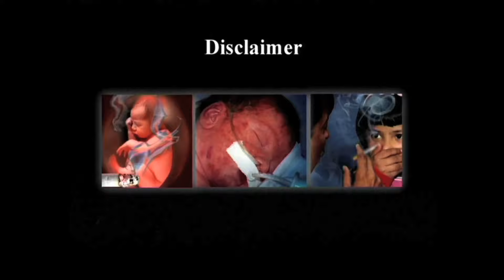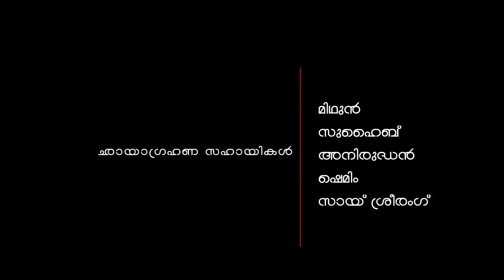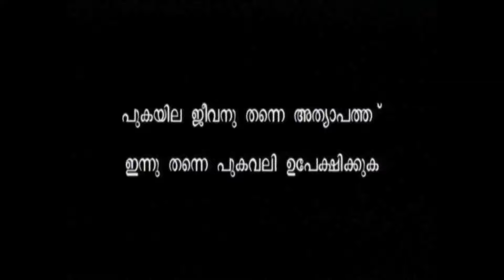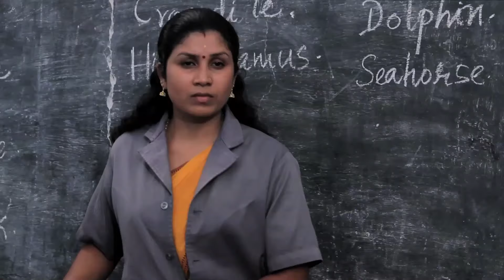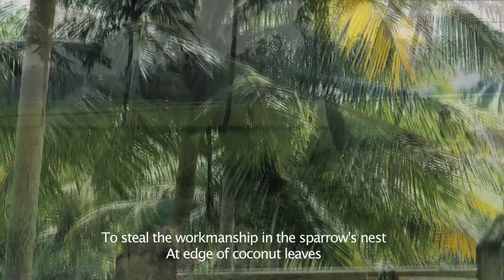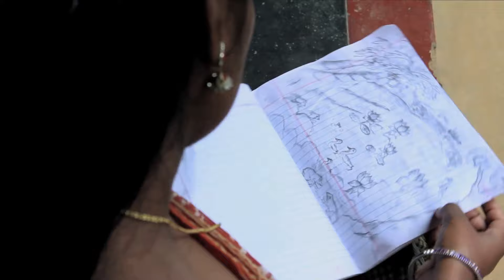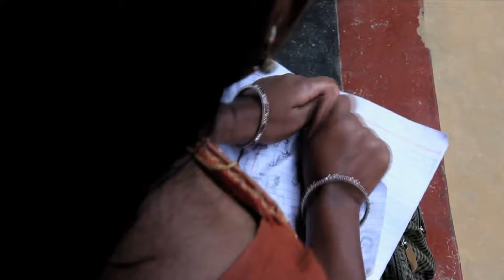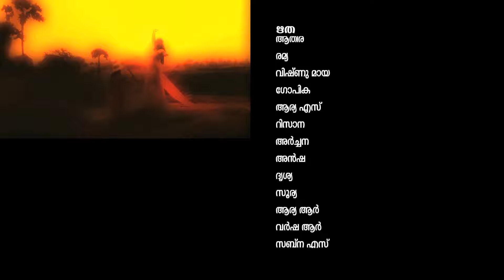POOKKAL PARANJATH പൂക്കള്‍ പറഞ്ഞത്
About
Pookkal paranjth is a badal film making or alternate film making. Most of the resources are mobilized free of cost

resources are hired free of cost but when muvee fetch revenue, d remuneration vl b paid. itz collective responsibility and passion of the group to make d film a success

Plot Outline
children often are pressurized by parents to wrong directions unknowingly .
They think they are showing right track but the process culminates at wrong end. Here three
stories rather three children and their stories r visualized
its a conflict among value system, aspiration and genuine interests

Starring
sradha, sandhya krishna, anitha, haridasan , gayathri, sivadasan, mini chandran, sajith kumar, sunitha nedungdi, aneesh, akhil, haridas, murali

Directed By
NANDAJAN AND JAYAKANTH

Written By
ANASWARA , SASIKUMAR

Screenplay By
JAYAKANTH

Produced By
MATHUR GRAMA PANCHAYATH

This is a project of first time in the history perhaps. Almost a zero budget concept, that doesnot mean there is no cost involved. Mathur gramapanchayath inveted around 4 lacs over os period of two years.

History
Mathur Grama Panchayath invited both directors( the people involved with film making   in that Panchayath, a rural  panchayat in India) to make a documentary. It turned out a project where 90 children and a huge crowd involved for resource mobilisation.  A house was given for the crew and all pre production and production  works were carried out there. Several workshop  on technical sides say cinematography , fil direction, screenplay lead by Nandajan.  Children were trained to take up the assistant roles and they handled technical sessions of the film.  Food were arranged by the people by arranged by resources like rice, vegetables etc. It was like a festival. A crowd managed  project where a village is fully involved in the filmmaking. To our knowledge,  This is the first censored (apllied and got certification from government of India) feature film produced by a grama panchayat.

The screen players were developed in the workshop. Direction assistance, Camera assistants, Production assistance were the children trained in the workshop.